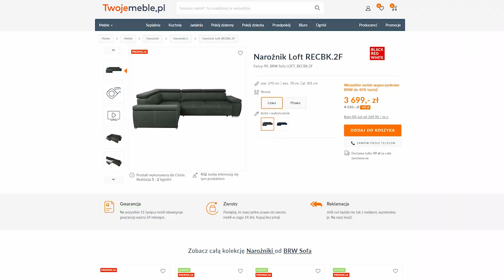Narożnik Loft | Z funkcją spania i dodatkową regulacją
Co sprawia, że narożnik Loft to dobry wybór do Waszego salonu? Zobaczcie nasz test, w którym sprawdzimy dla Was jak siedzi się na narożniku, jak jest wykonany i przedstawimy jego regulowane zagłówki i podłokietniki.

W dzisiejszym filmie prezentujemy Wam narożnik w tkaninie Fancy 99. Jeśli jednak szukacie narożnika w innym kolorze, jest dostępny jeszcze w drugiej tkaninie: granatowym materiale Fancy 79.